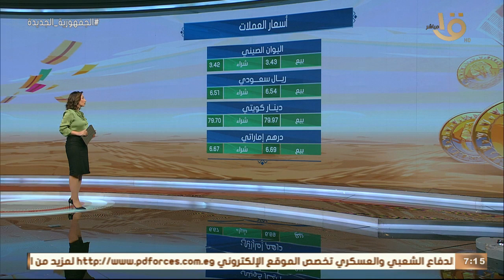صباح الخير يا مصر | الدولار يسجل رقماً جديداً. جولة سريعة مع أسعار العملات الرسمية والذهب